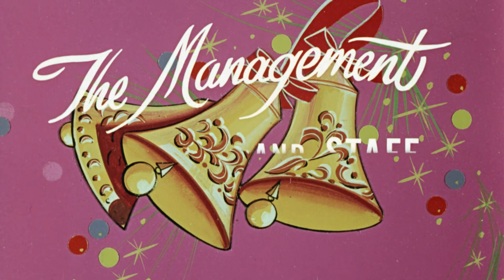Silver Ranch Season 8 Teaser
Full trailer coming January 3rd